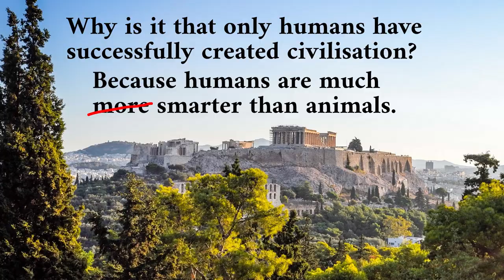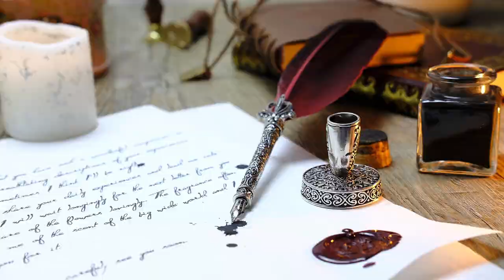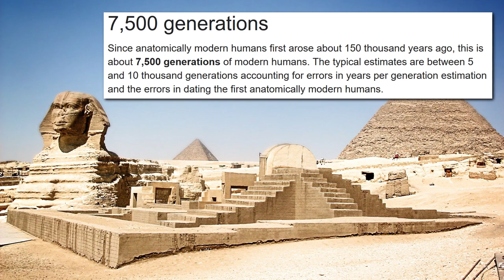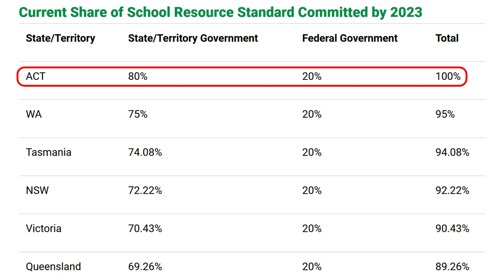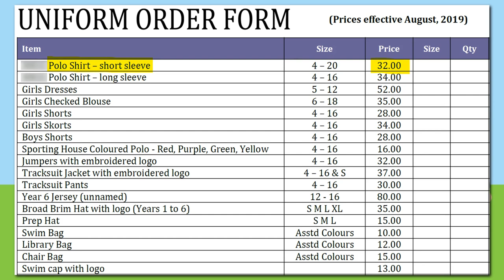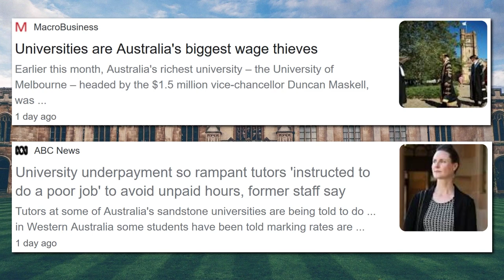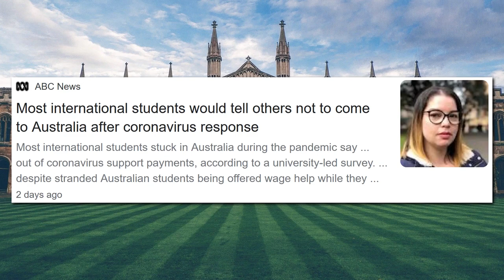Why Humans Have Civilisation, but Animals Do Not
If somebody were to ask you, “Why is it that only humans have successfully created civilisation?”, what would your answer be? Some of you might answer, “Because humans are much more smarter than animals”. Even though you made a grammatical mistake, you’re still smarter than an animal, right? Well, by definition, humans have an average 1Q of 100. Some chimpanzees and gorillas – our closest living primate cousins – have been shown to have IQs ranging from 70 to 90. So although we’re smarter, it’s not a blowout. It doesn’t seem to justify why we’re flying around in aeroplanes and using WiFi internet, while the other great apes are stuck using sticks to fish out termites. So why the big difference? I think the answer is, humans have developed complex language and communication skills. We’ve found a way to pass on information to future generations. Through writing and other technology, we have been able to preserve human knowledge and build on it from one generation to the next. Human civilisation has developed over thousands of generations. The only reason we have any semblance of civilisation is because we’ve found a way to pass on learnt information. In the modern world, we call this... education. We send our kids to school to learn all about the stuff we’ve learnt from previous generations. Without education, there quite simply would be no civilisation. We’d be back in the wilderness cracking open nuts with large rocks. In a word, education is essential to human civilisation. But yet in the modern world, we often don’t treat it like it is. Out elite education institutions such as universities are failing us. Instead of being centres of learning that harbour the greatest human minds, they’ve turned into havens of greed and corruption.

IMAGE RIGHTS
Monkey Using Rock to Crack Nut, by Ben Cranke/Getty